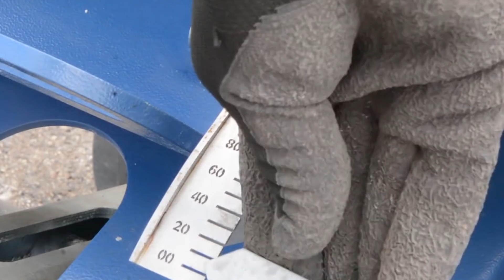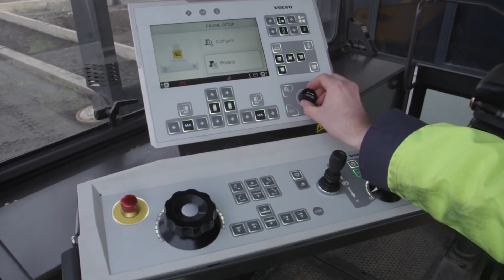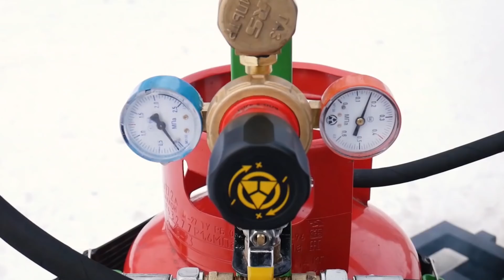INCREÍBLES TECNOLOGÍAS VIALES QUE SON REALMENTE INSANAS